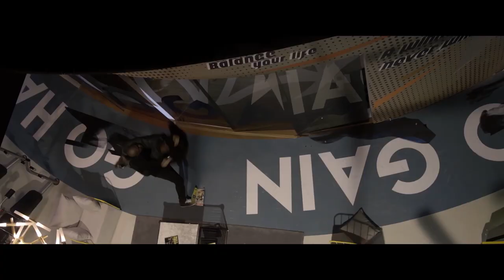INVINCIBLE DRAGON (2020) Trailer | Max Zhang, Anderson Silva Martial Arts Movie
Check out the trailer for the martial arts action movie Invincible Dragon starring Max Zhand and Anderson Silva.

When a brilliant but trigger-happy detective (played by martial arts powerhouse Max Zhang) is outsmarted by a serial killer, he pays a high price for his momentary lapse in judgment. Robbed of both his fiancée and his job, he soon spirals out of control and goes back to what he knows best: fighting. Unbeknownst to him, a serendipitous reunion with an old rival (Brazilian mixed martial artist Anderson Silva) may be the key to unlocking the truth about his fiancée’s disappearance—and to apprehending the killer.

Directed by Fruit Chan
Starring Max Zhang, Anderson Silva, Kevin Cheng, Annie Liu, Stephy Tang